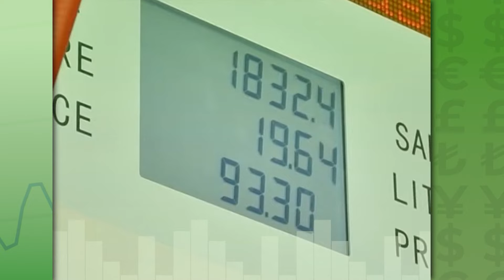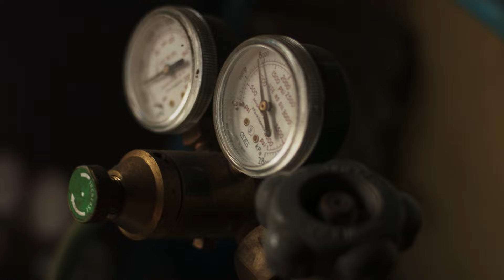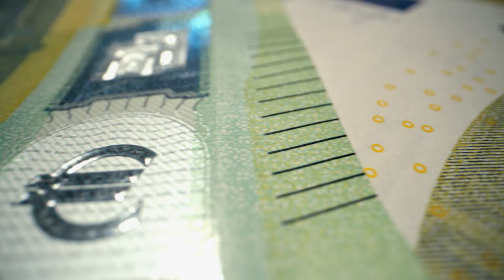Skrót informacji gospodarczych 05-04-2024 | Ekonomia Raport Flash